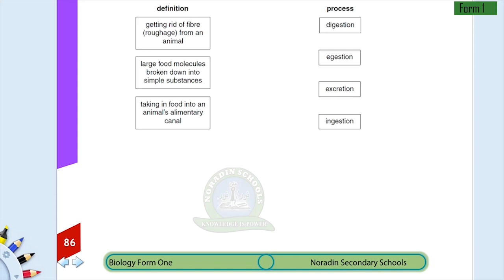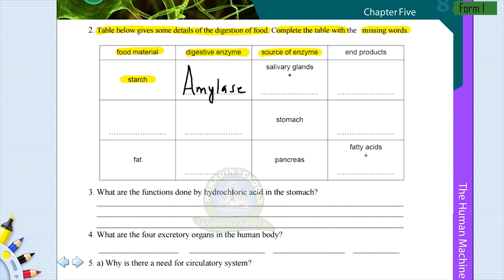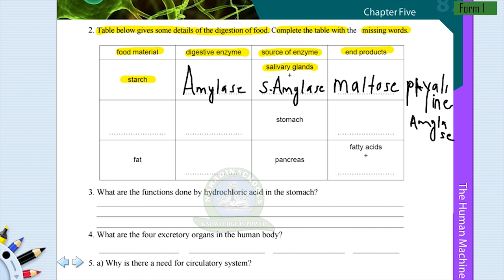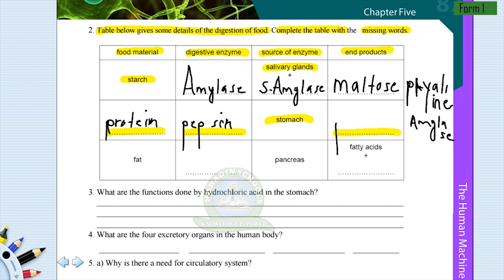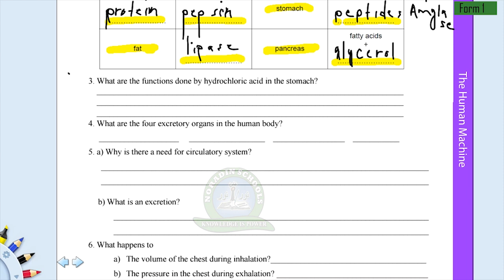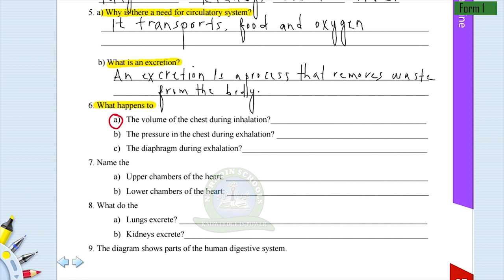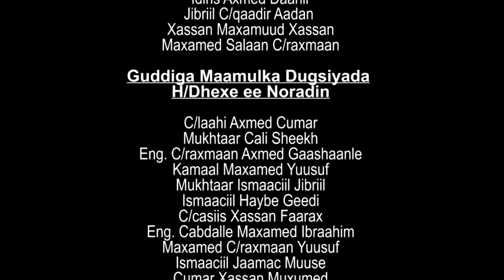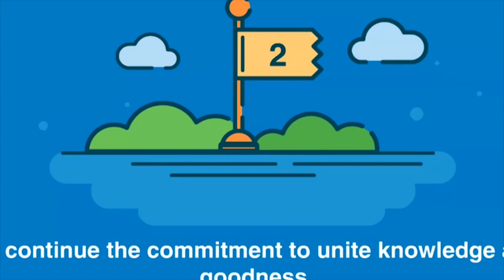FORM 1 / BIOLOGY / DIGESTIVE SYSTEM ( QUESTIONS AND ANSWERS SESSION) / Lesson 1 MOHAMED MOWLID